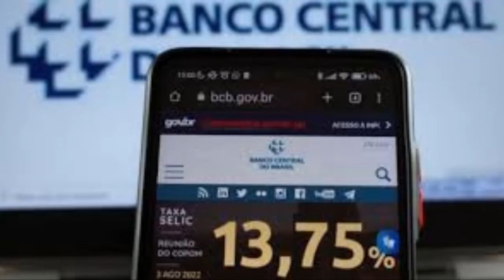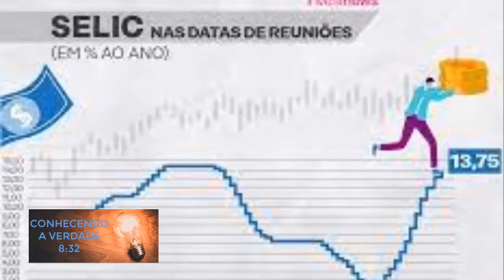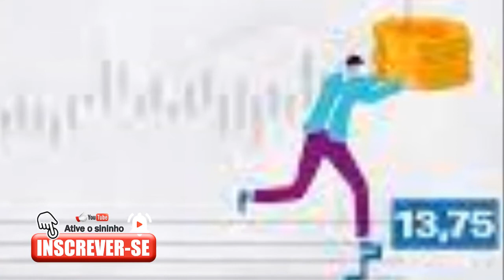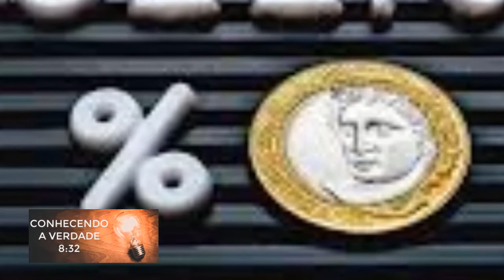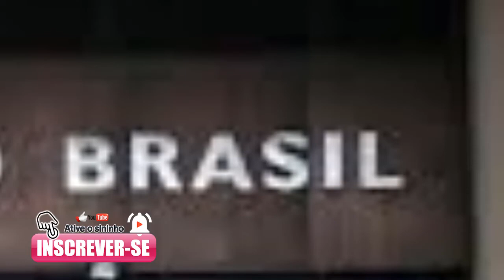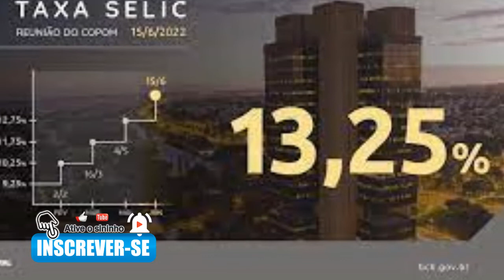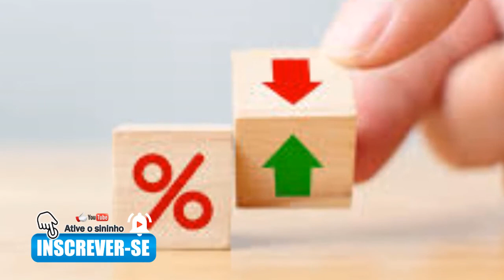Selic se mantém em 13,75 %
O Comitê de Política Monetária (Copom) anunciou nesta quarta-feira, 26 de outubro de 2022, que manterá a taxa básica de juros (Selic) em 13,75% ao ano.

No Brasil, a Selic (taxa básica de juros) se mantém em 13,75%. A taxa básica de juros é a taxa fixa de juros cobrada pelo Banco Central do Brasil (BCB) e usada para cobrir o custo do financiamento do setor público.

No mundo dos investimentos, a taxa Selic mantém-se em 13,75%, como previsto pelo Banco Central no relatório Tabela de Referência de Taxas de Juros, divulgado ontem

O objetivo deste canal é publicar vídeos de entretenimento, curiosidades aleatórias, dicas de viagens, dicas de lazer, dicas de saúde, mensagens para a sua reflexão e informações diversas.